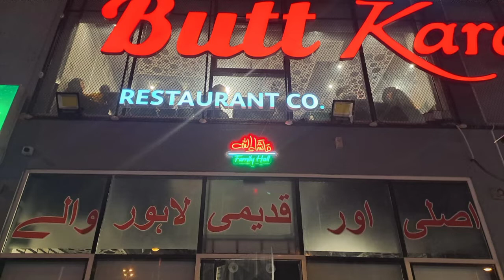Lahore Famous Food Eatery Butt Karahi In Dubai|| Food and Restaurant Review ||Nephew Birthday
Butt Karahi is  a very well known Name for foodies As this Old and Authentic Main Lahore Brand landed in Dubai in September.
It attracts us to visit that restaurant and we made it.
They use organic chicken in their staple dish chickenkarahi .
👍Good Ambience
👍original Lahore Taste
👍Best Desi food